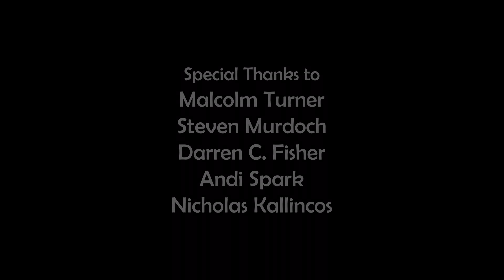Miniature (2021) Swinburne Final Major Project Film